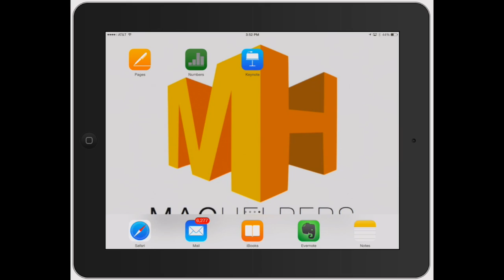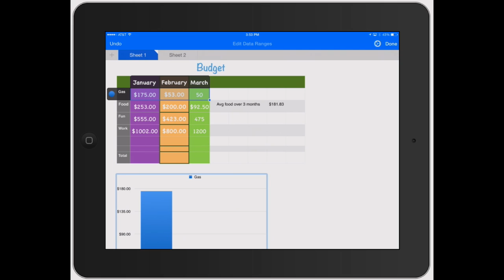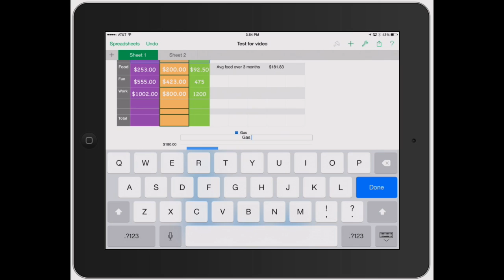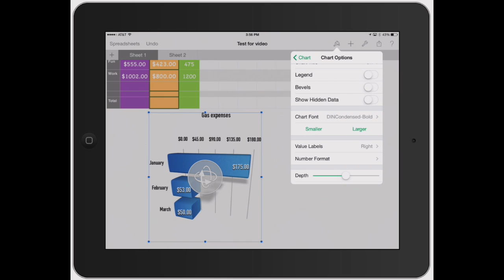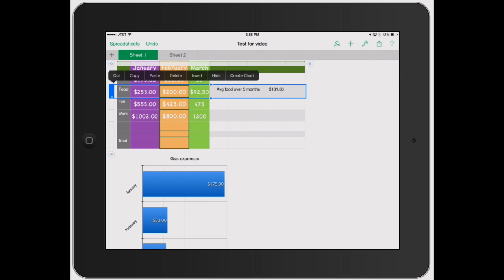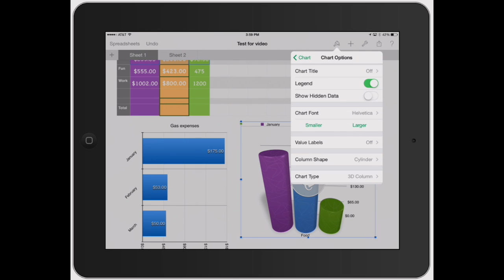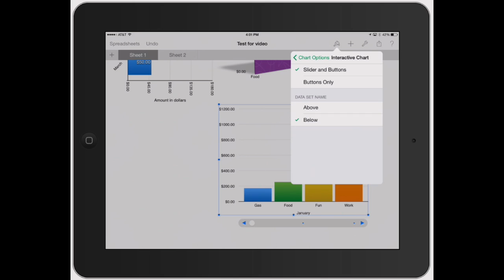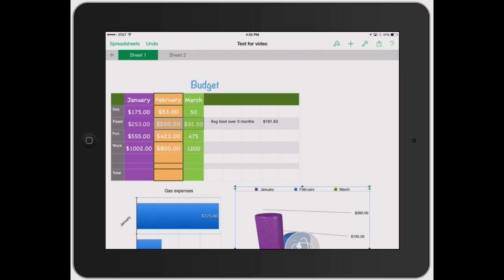Numbers for iPad: Adding Graphs and Charts to Spreadsheets on iPad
Numbers has many different options for graphs and charts to choose from and adding these to your project is done in a couple of different ways.  First is to press the (+) button in the menu bar and select the graph button.  You will find 2D, 3D, and interactive graphs and charts in multiple different color styles.  Once selected, you will be prompted to add data from your spreadsheet by selecting specific rows and columns.  The second way is to select the specific rows and columns you want first, then hit "Create Chart" once the options bar has come up.

 If you need to edit your chart or graphs reference points to include or excluded data after it has been created, tap your chart or graph then select "Edit References" in the options bar once it comes up.

 Once you have a graph or chart in your project some extra customization may need to be done.  Most adjustments to the graphs and charts are done through the paint brush tool.  Here you will be able to change your chart or graph from 2D to 3D, change the chart type, adjust the color schemes, add a title, legend or border, change the fonts and also alter the gridlines, tick marks, and names of the X and Y axis.  Through the paint brush you will also be able to adjust the arrangement of your graphs and charts to place it in front of or behind other objects in the project.
For the Complete book, App Your Way to Numbers,